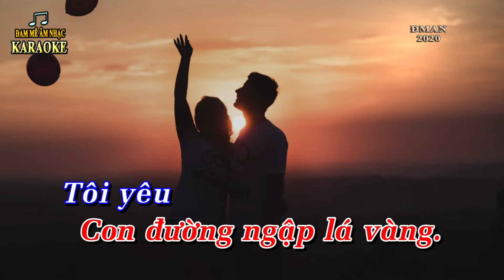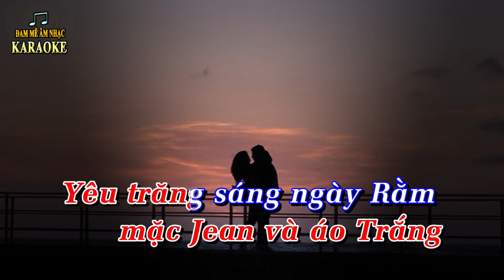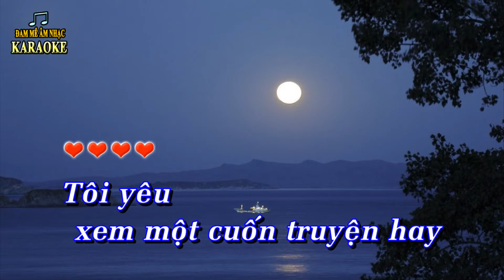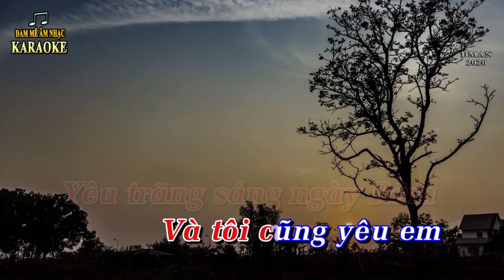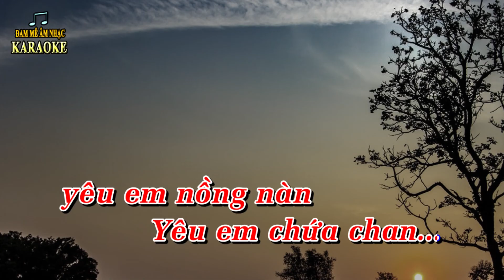Karaoke VÀ TÔI CŨNG YÊU EM Tone Nữ | Guitar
VÀ TÔI CŨNG YÊU EM - Tác giả: NS Đức Huy, Karaoke guitar tone nữ Bm,

và tôi cũng yêu em karaoke, karaoke và tôi cũng yêu em, va toi cung yeu em karaoke, karaoke va toi cung yeu em, karaoke và tôi cũng yêu em tone nữ, tông nữ, tone nam, tông nam, và tôi cũng yêu em ngọc lan, đức huy, quang dũng, hà vân, lê anh tuấn, lê hiếu, và tôi cũng yêu em guitar acoustic.